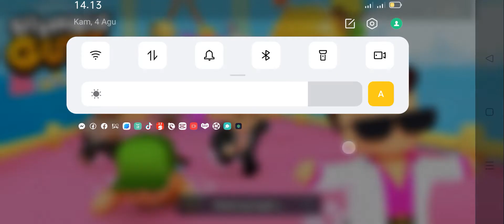sedang main stumble guys,Aku baru main gme ini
main stumble guys